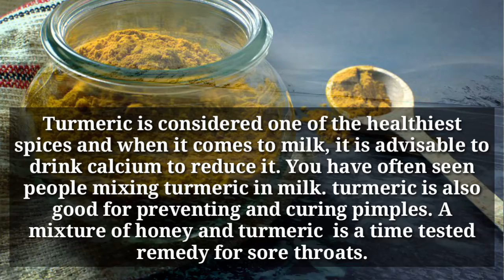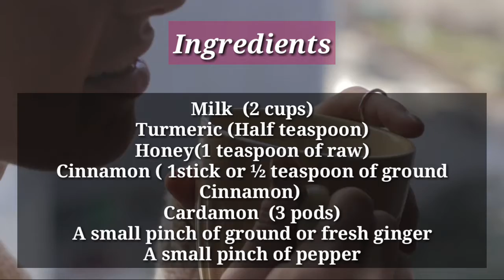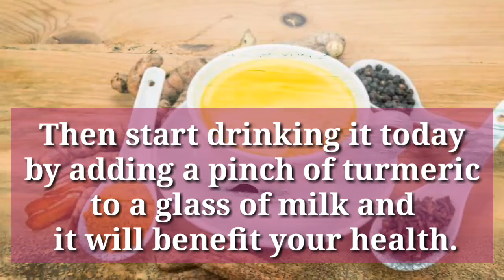how many benefits of drinking golden milk | how to make turmeric milk (latte).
Turmeric is considered one of the healthiest spices and when it comes to milk, it is advisable to drink calcium to reduce it. You have often seen people mixing turmeric in milk. turmeric is also good for preventing and curing pimples. A mixture of honey and turmeric  is a time tested remedy for sore throats.